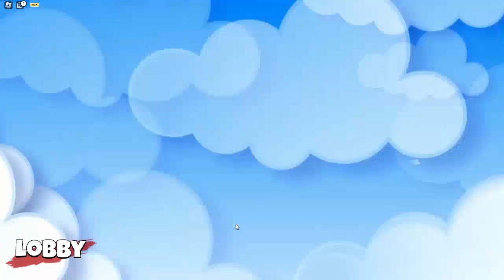Roblox story games 2 FINALE - Dan and Bubba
epic video with a sudden start